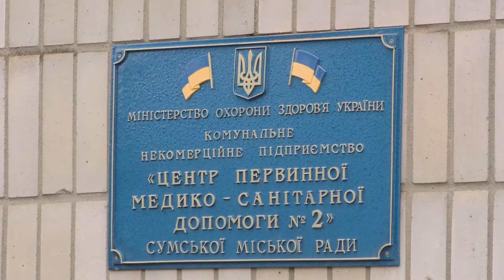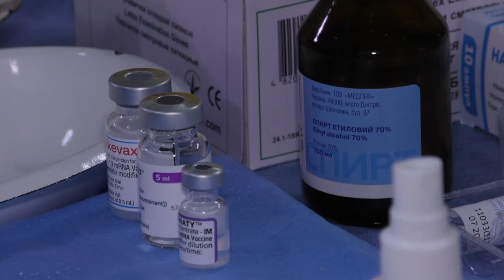Актуальне Інтерв'ю - Дмитро ЖИВИЦЬКИЙ